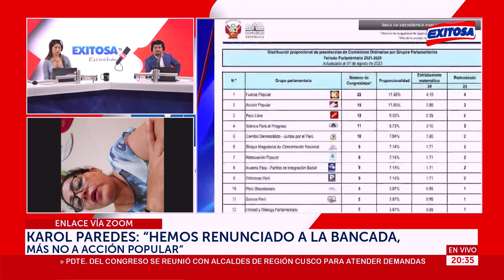🔴🔵 Karol Paredes no firmará vacancia contra Dina Boluarte: "Nuestro país necesita estabilidad"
En diálogo con Exitosa, la congresista Karol Paredes aseguró que no será parte de las firmas que se recolectan para presentar una moción de vacancia contra la presidenta de la República, Dina Boluarte, porque "nuestro país necesita estabilidad socioeconómica y política".

Exitosa Perú
"Exitosa: La voz que integra al Perú"

Corporación Universal